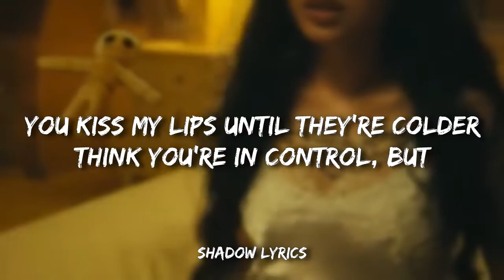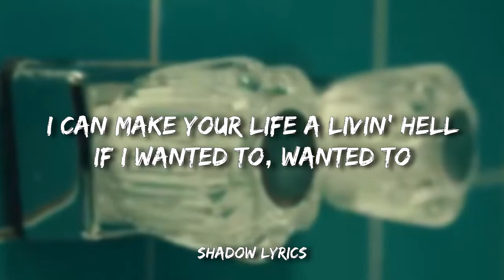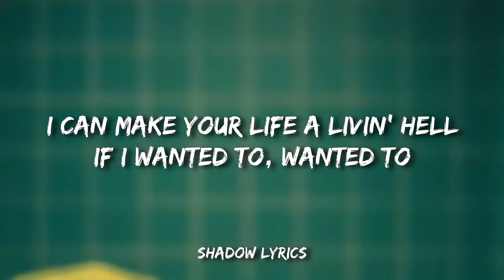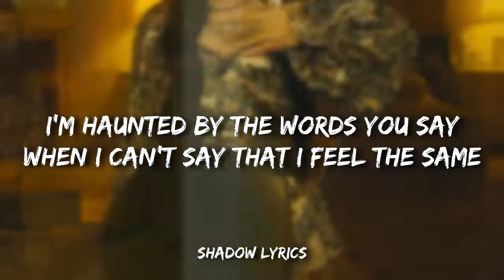Bella Poarch - Living Hell (Lyrics)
Lyrics: Bella Poarch - Living Hell

[Chorus]
Love me, love me, trust me with that heart of yours
Feels so heavy lyin' on the bedroom floor

[Chorus]
Love me, love me, trust me with that heart of yours (Love me)